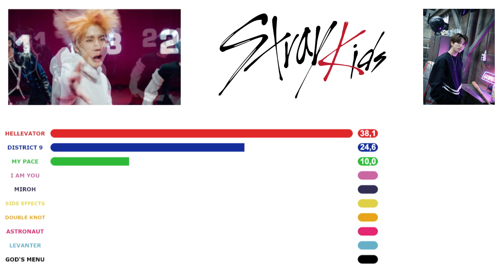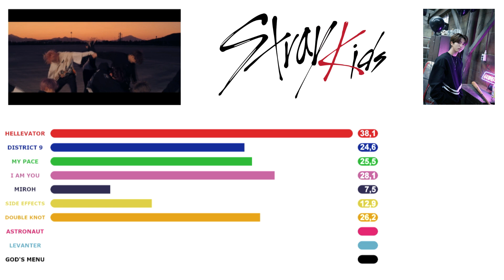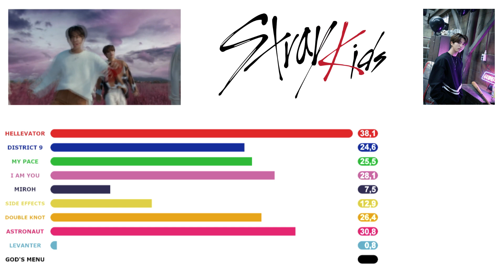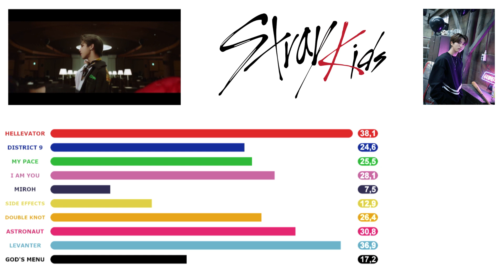Han (Stray Kids) - Line Evolution | 2020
Hey ! Welcome on my channel. This is the line evoluton for Han from Stray Kids. If you have any advice, tell me. Enjoy !